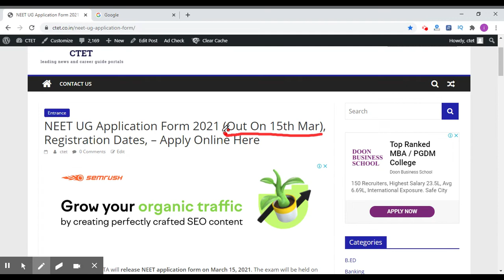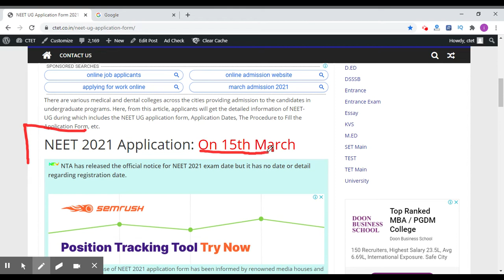NEET UG 2021 Application Form (On 15th March) - Check NEET 2021 Application Form Releasing Date